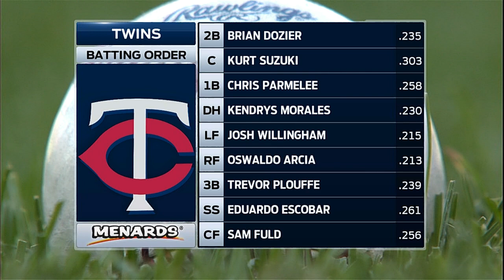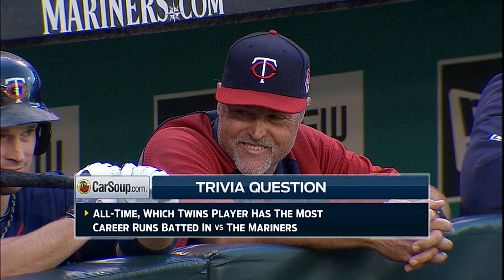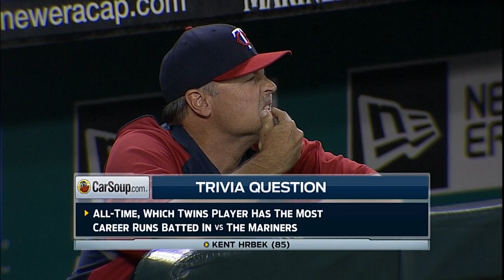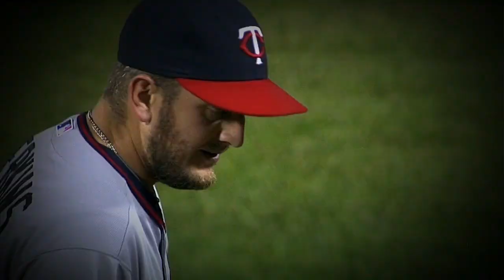MIN AT SEA - July 11, 2014